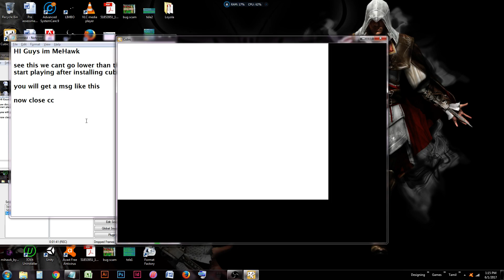Camera Unlock, Change Angle using Betamax Code! in Cubic Castle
How to Change Angle using Betamax Code! in Cubic Castle

use the Code "I Defy Betamax!"

How to Defy Betamax.